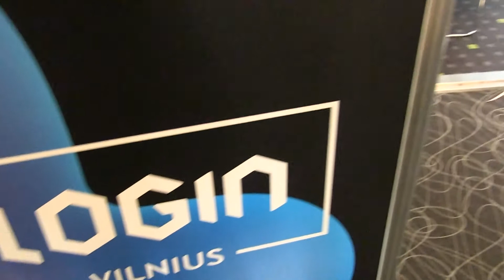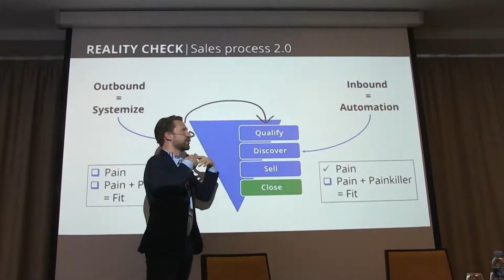LOGIN 2017 - SALESCLUB - AFTERMOVIE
LOGIN yra didžiausias technologijų ir inovacijų festivalis Baltijos šalyse, kasmet sutraukiantis daugiau nei 6000 dalyvių iš Lietuvos ir viso pasaulio. Šiame klipe parodoma viena iš jos dalių: dalis apie pardavimus, kuri vyko NOVOTEL HOTEL VILNIUS ir kurią organizavo SALESCLUB. Šiuo video pasirūpino KTU VIDEOSHOT.

Filmavo ir montavo:
Domantas Bronušas